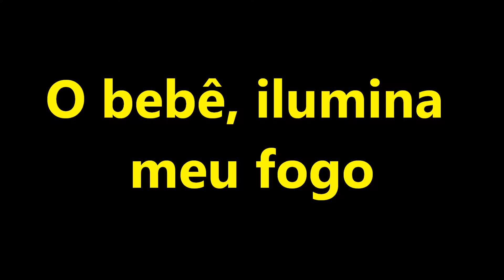O bebê, ilumina meu fogo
A fiery array of flame fractals, accompanied by "Light My Fire"